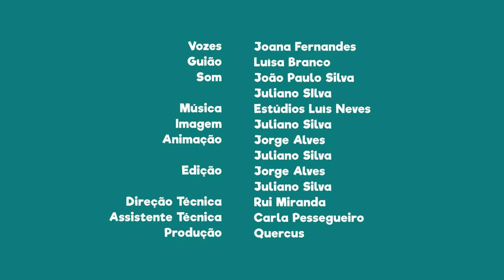FNT03E10 - PN do Alvão: Peneireiro-vulgar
Sabias que o peneireiro-vulgar é a espécie de falcão mais comum em Portugal e pode ser encontrado nesta área protegida?